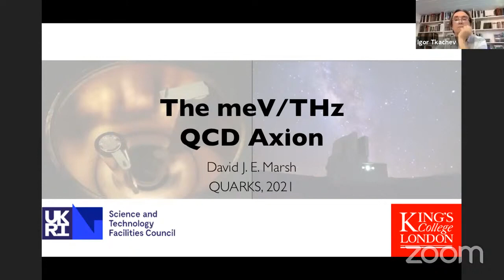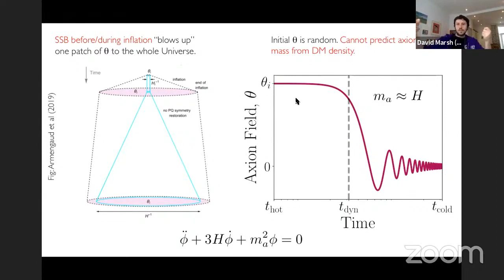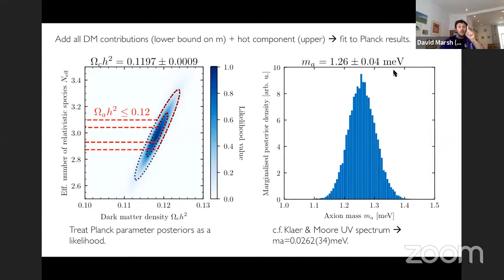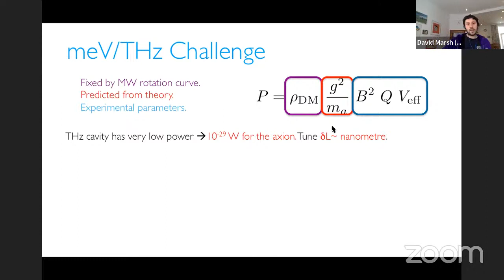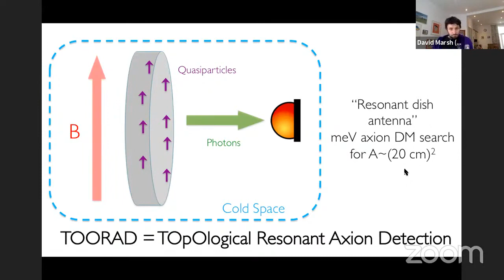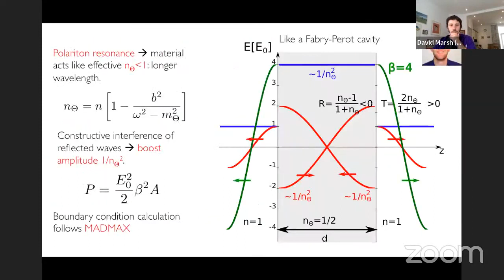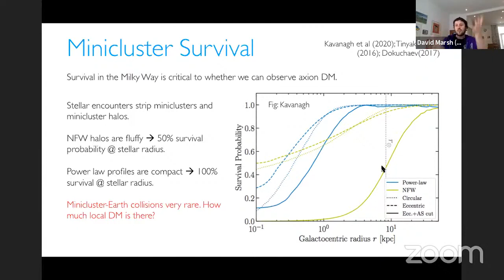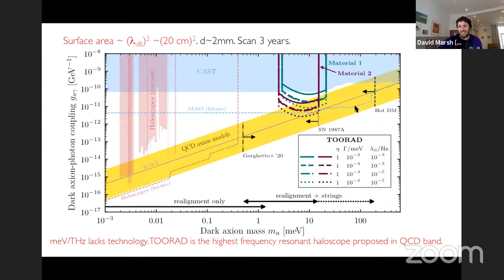The meV/THz QCD Axion (D. Marsh)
David Marsh (King’s College London)
The meV/THz QCD Axion